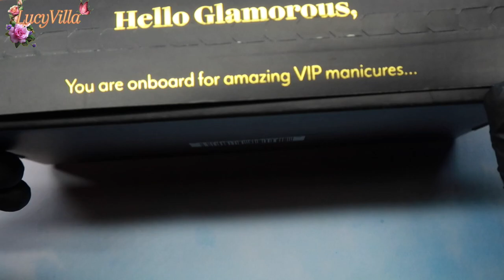Pinturas en Gel de Madam Glam ⎮Reseña de Pinturas en Gel